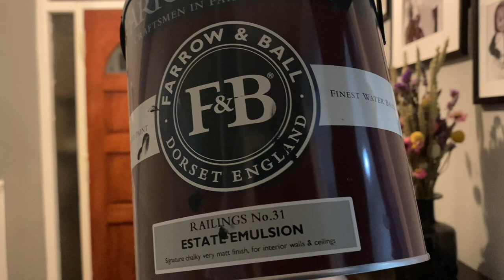CREATING A WELCOMING ENTRANCE | DIY HALLWAY MAKEOVER - STAIR PANELLING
Here's a quick way to create a more inviting hallway through the use of stair and hallway panelling. It is super easy and perfect for any DIY novice.